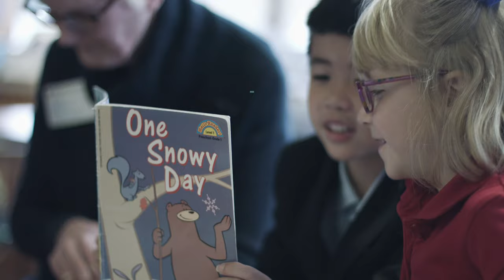Grandparents Day at The Prairie School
Thank you to all of our wonderful Grandparents who came to share this day with us!